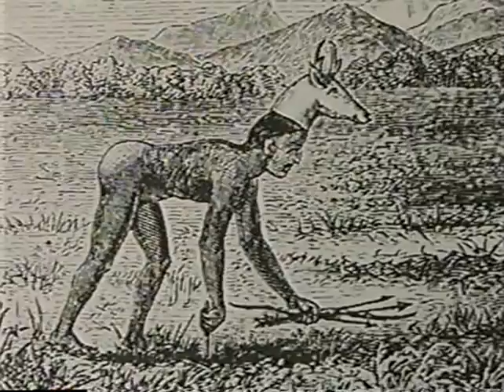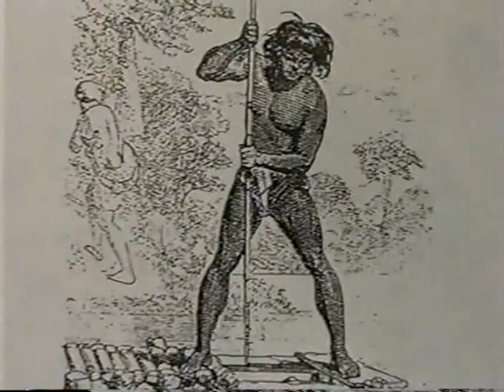Quail Ridge Reserve Natural and Human History During Summer part 1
Quail Ridge Wilderness Conservancy Reserve, is a California land trust. This video is about the natural and human history of the plants, humans, and animals of the California coast during Summer and how the Summer season affects them.  Schedule a nature walk to see first hand the changes during Summer